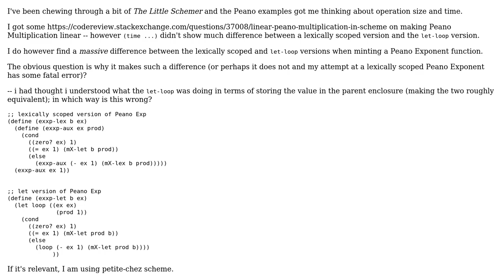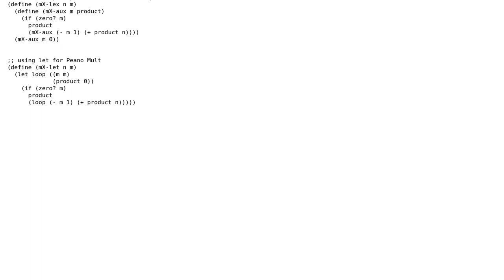lexical scope v let in scheme functions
With thanks & praise to God, and with thanks to the many people who have made this project possible! You are responsible for your own actions.